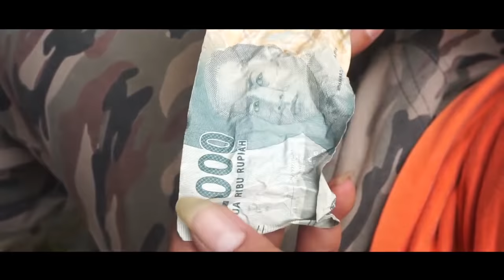HADIAH TERAKHIR - Film Pendek Indonesia